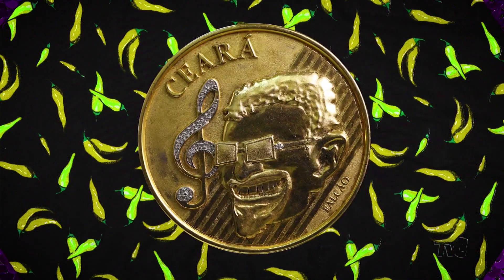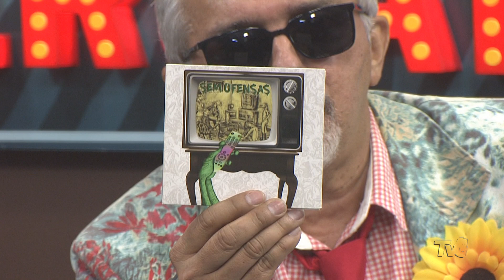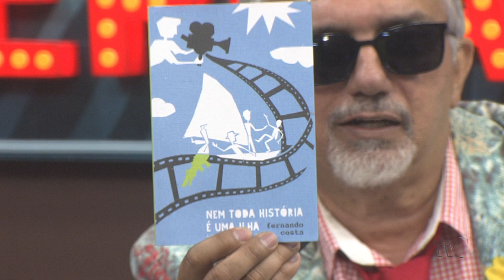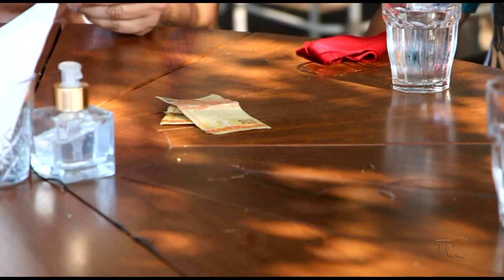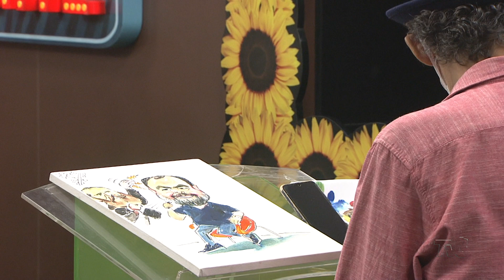Falcão entrevista Luciano Klein | Leruaite #3 (Nova Temporada!)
Leruaite Falcão Humor | Neste episódio, o cantor e humorista Falcão recebe o historiador e espiritista Luciano Klein.